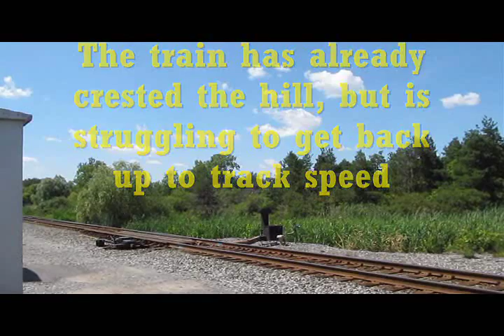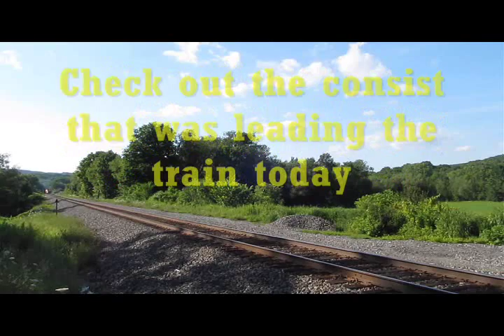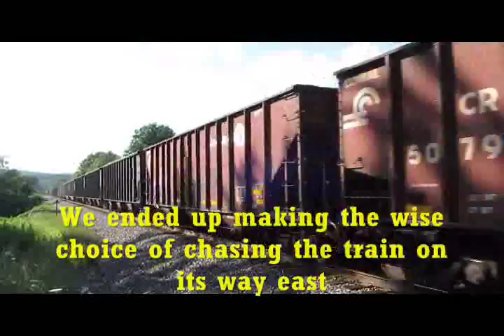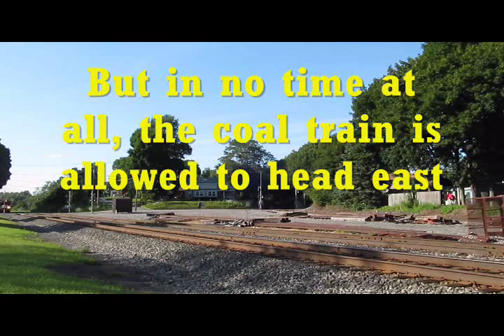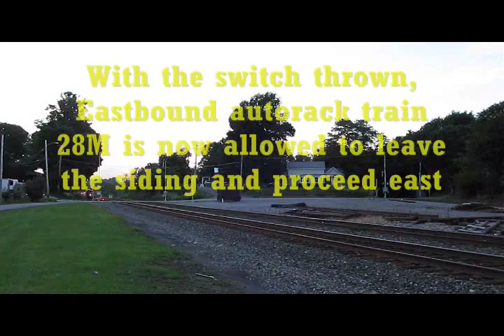Chasing Trains on the Southern Tier and more on 7/24/15 (Featuring NS 6963)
Train 1: CSX Westbound Manifest
CSX 5228
CSX 4018

Train 2: 38T
CP 8731
CP 9607

NS 9325
NS 2586
NS 6963 "GoRail Unit"

NS 8845
NS 8827
NS 9386

NS 6901
NS 2761
NS 9645

Train 6: 28M
NS 8048
NS 9351